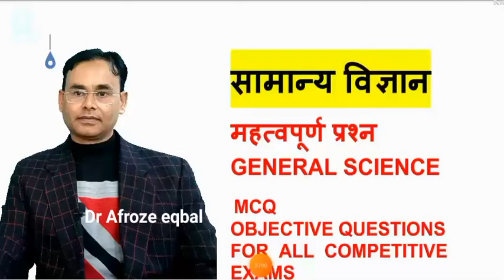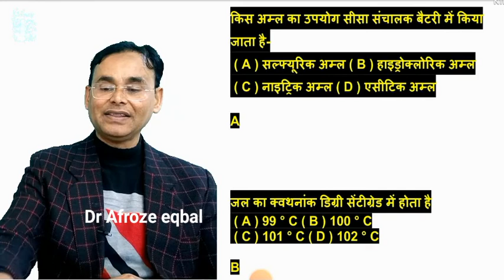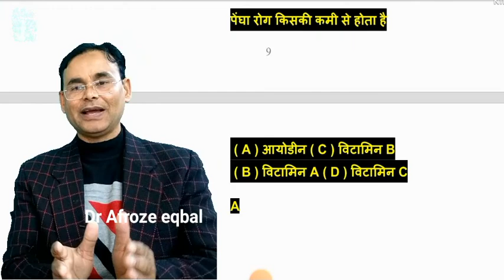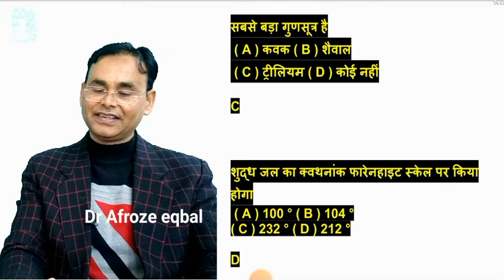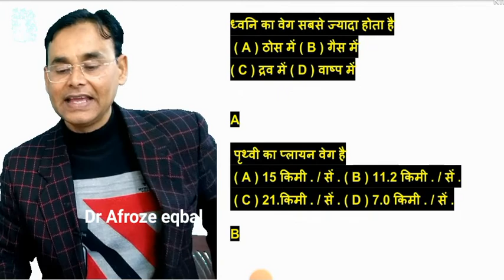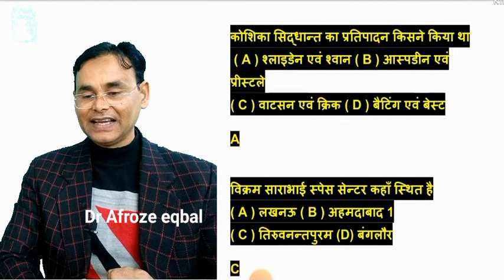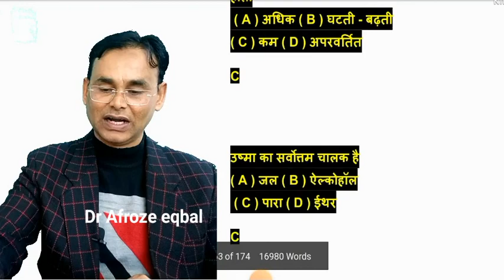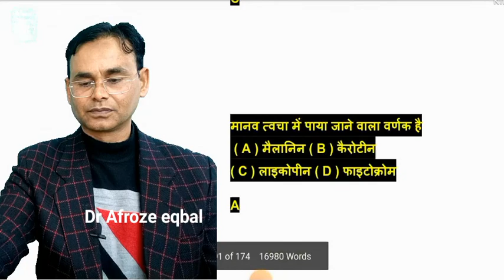SCIENCE MCQ Full Practice Set careerguidedrafrozeeqbal mcq Dr Afroze eqbal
Dear Students,
                You all are aware that the present era is the era of competition, thousands of competitive examinations are organized every year.

 You also share this information with all your friends so that all the students can take advantage of this program.
    In this channel of ours, you have been provided videos of competitive questions related to subjects like General Knowledge, General Studies, History, Politics, Sociology etc.
    You listen to these questions daily, note that if any question is not understood, then you can write in the comment box, it will be our first duty to answer your questions.  If you have any question related to career counseling then you can also ask.
 We are always ready to guide you.
            This program of our work for all competitive exams like Group C, Bank, Railway, CDS, Army, Police as well as NET, PCS, UPSC

 If you want to prepare for IAS, PCS, then general knowledge, general studies are very important for that too. Along with this, PDF of NCERT History, Geography, Science, Politics, Sociology will also be made available through this program.
         The path of life on which you are now, we have come out of that path by becoming a wanderer, all our talk is based on our own experience.  This program has been conducted for your guidance and better future.
 For the preparation of all the exams, different classes are conducted on WhatsApp, online examination is also organized every week, every month for evaluation.
 Thank you all by joining this program for your better future.  Any query you can ask us through any medium without any hesitation.  We are always ready for your proper guidance.
 Dr Afroz Iqbal